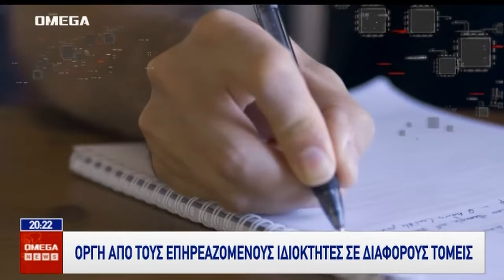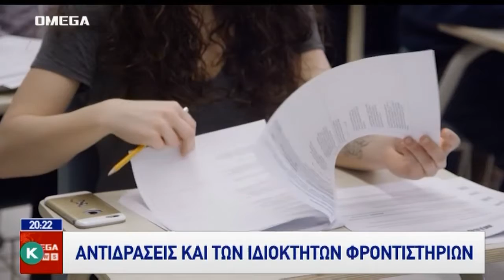Πυρ και μανία γυμναστήρια και φροντιστήρια